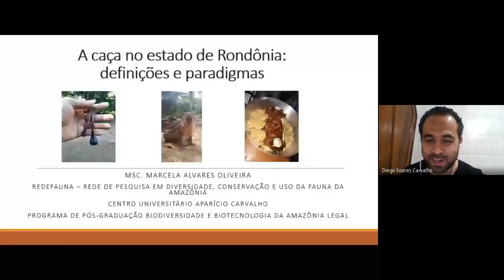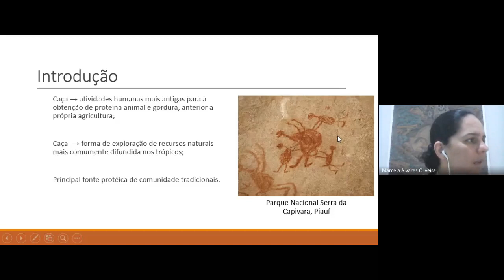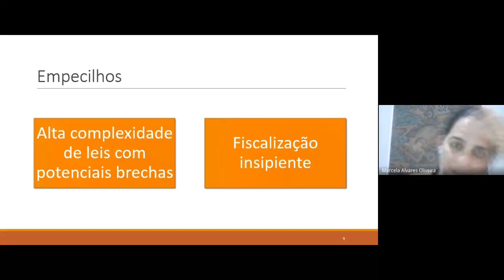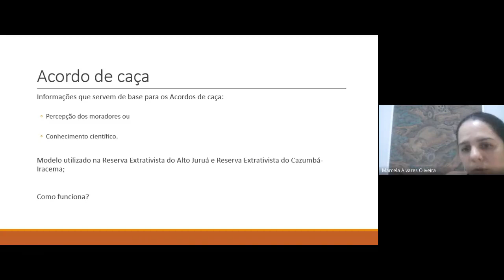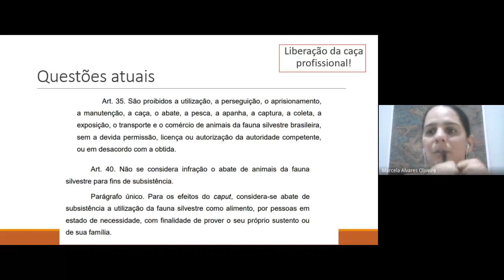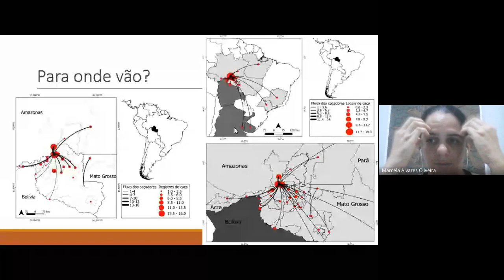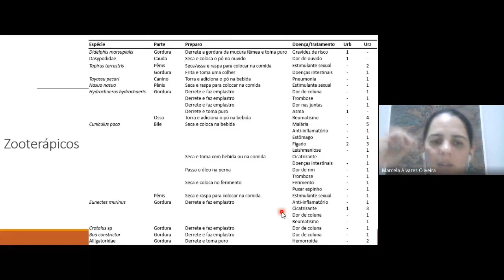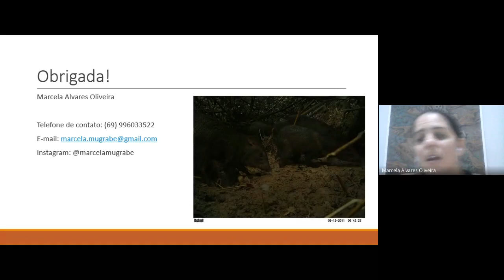Estudo da caça no estado de Rondônia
Ma. Marcela Álvares de Oliveira

Possui graduação em Ciências Biológicas pela Universidade Federal de Rondônia (2006) e mestrado em Ecologia e Manejo de Recursos Naturais pela Universidade Federal do Acre (2012). Atualmente é voluntário da Associação de Defesa Etnoambiental, discente de doutorado da Universidade Federal de Rondônia, membro da coordenação do Núcleo de pesquisa, membro do núcleo docente estruturante do curso de Ciências Biológias e Nutrição e professora titular do Centro Universitário Aparício Carvalho. Tem experiência na área de Zoologia e Ecologia, atuando principalmente nos seguintes temas: caça de subsistência, mastofauna, transecção linear, ecologia de estradas, primatas e atropelamento de fauna.